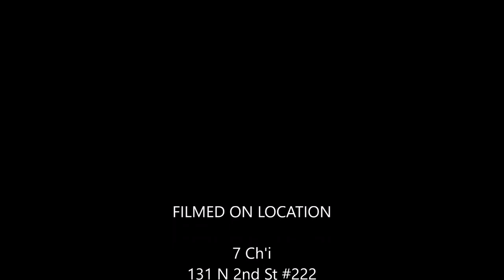Therapeutic Torso Bodywork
Therapist Sonja Santiago, shows therapeutic modalities while doing bodywork on the upper, mid and lower torso regions.